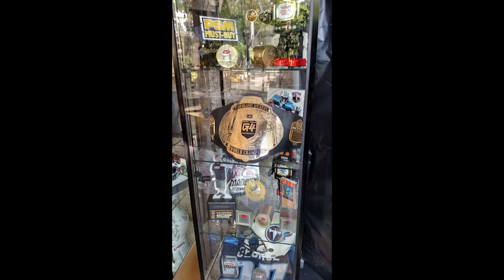My Trip to EA Tiburon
I'm Still Streaming On Hitbox!